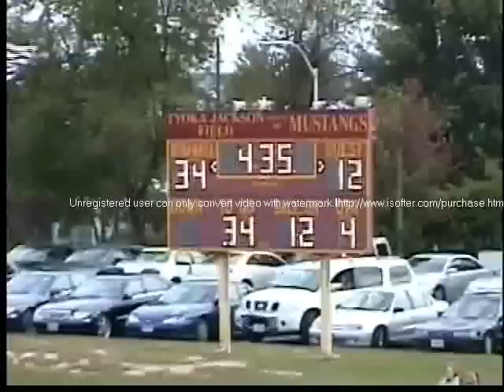Geno Miller CB Bishop McNamara HS Class of 2013 (Freshman Highlight Tape)